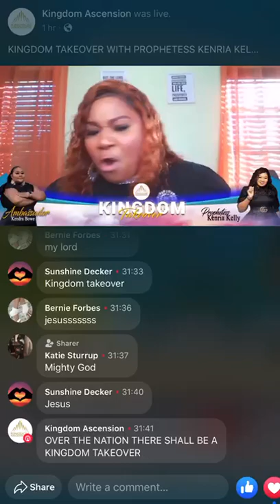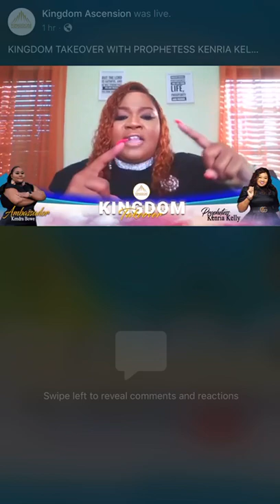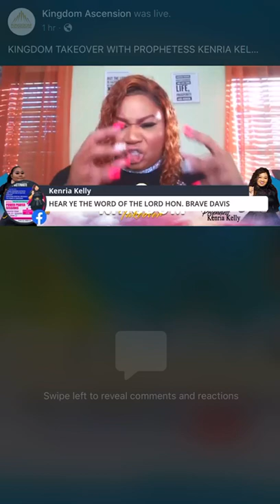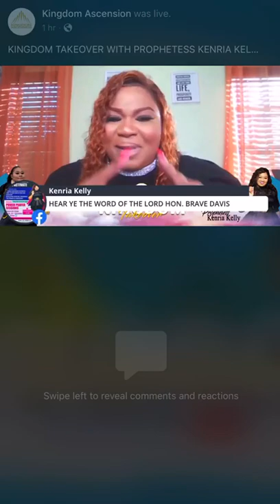Preacher says Philip Brave Davis Q.C. has a divine assignment for the Bahamas...